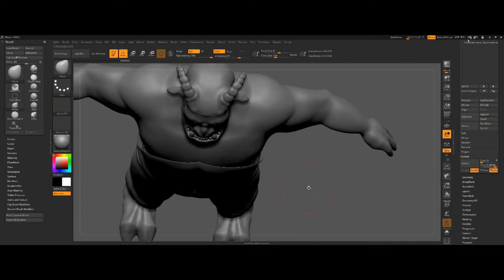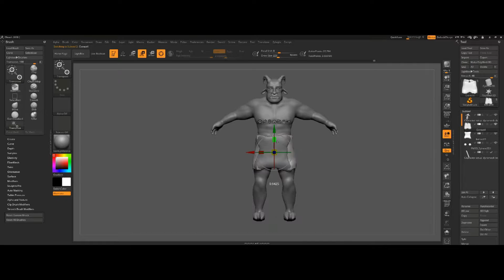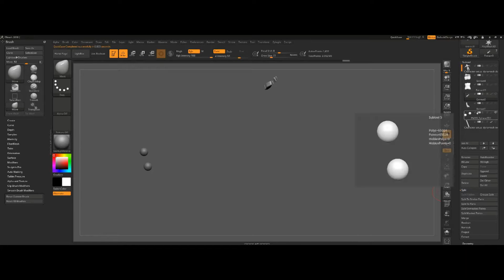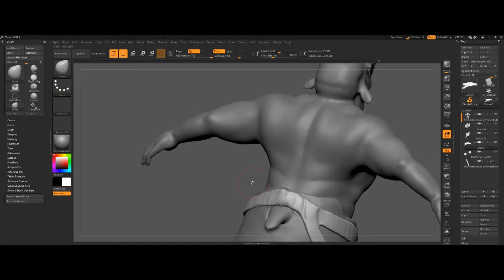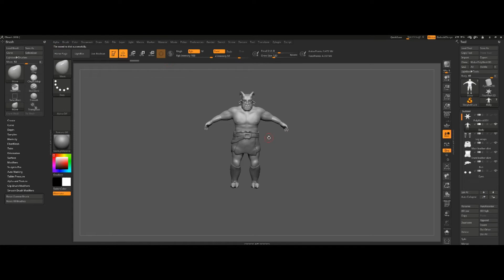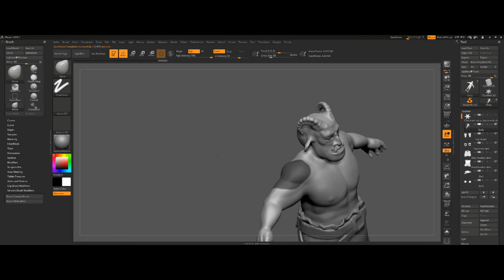SPEEDPAINT | Character in ZBrush [Part 5/9]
3D character sculpt made in ZBrush and based on the character sketches I made previously.

Program:
Artist: Thalfis